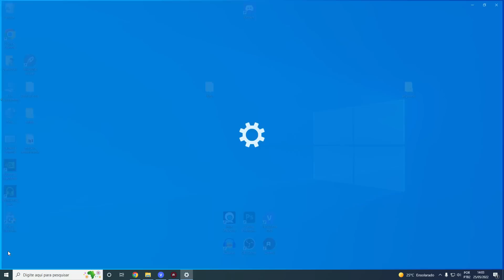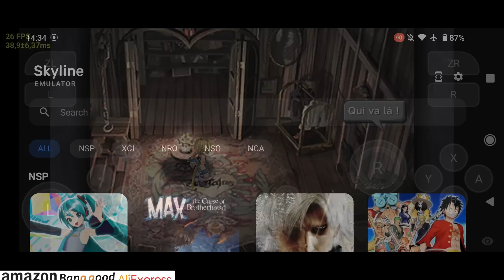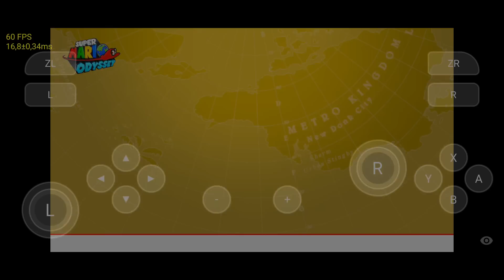SUPER MARIO ODYSSEY COM MELHORES GRÁFICOS NO SKYLINE EMULATOR! OUTROS JOGOS INICIANDO!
Skyline emulator mostra melhores gráficos no Super Mario Odyssey! Fora isso outros jogos iniciando e mais!

FLYDIGI Apex 2 (cupom: SENHORLINGUIÇA)
Gamesir X2 Type-C
Gamesir X3 Type-C
8BitDo SN30 Pro+ 2
Gamesir T4 Pro

💻Meu PC:
Intel Core i7 10700 @4.6GHz
16Gb (2x8) 3000Mhz OLOy Owl